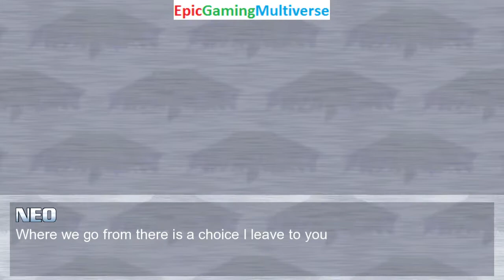Bomberman And Homer Simpson VS Clayface And Shimakaze In A MUGEN Match / Battle / Fight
This video showcases Gameplay of Homer Simpson From The Simpsons Series And Bomberman VS Clayface And Shimakaze From The Kantai Collection Series In A MUGEN Match / Battle / Fight and also showcases Gameplay of other MUGEN Matches / Battles / Fights of Random Characters And Shimakaze VS Bomberman And Homer Simpson From The Simpsons Series